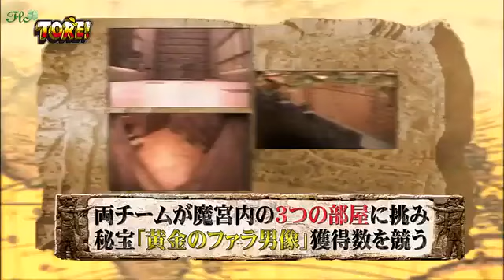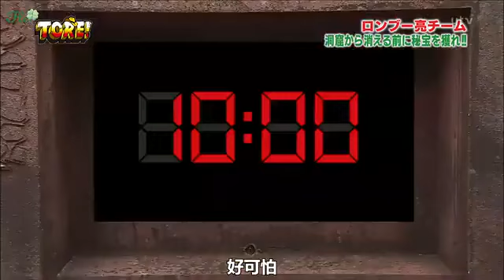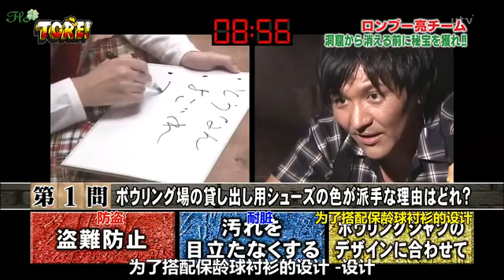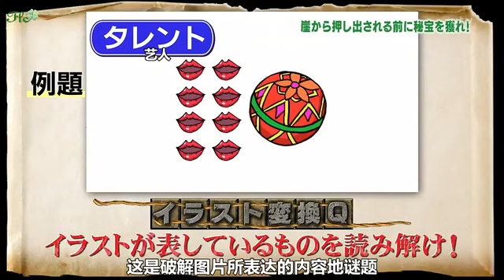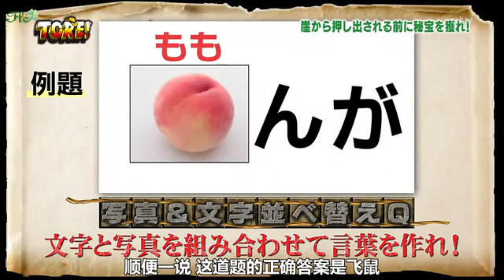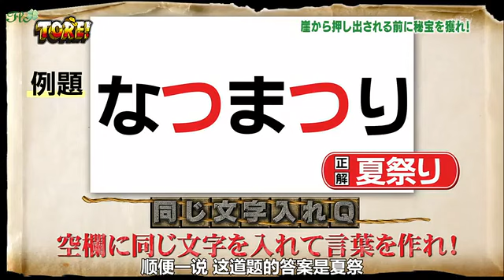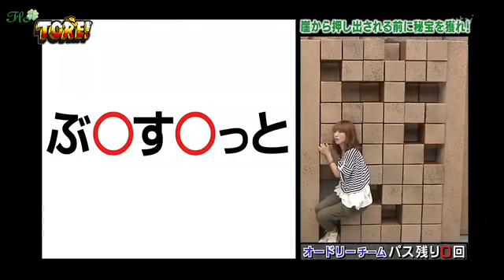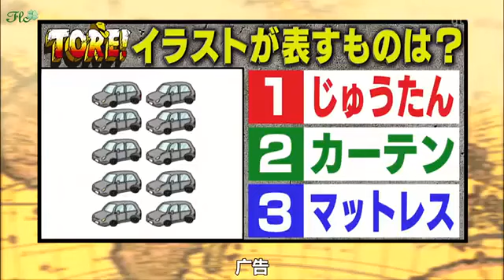RTVA #99 | 謎解きバトルTORE! - EP5 (2011年08月03日)